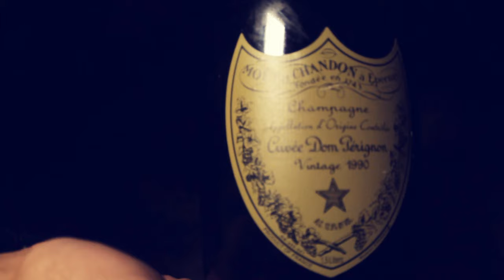Hardaway Smith - Playa Ways (Official Video)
Hardaway Smith "Playa Ways" from the Mixtape "The Pool House"
Directed By SEVENEIGHT